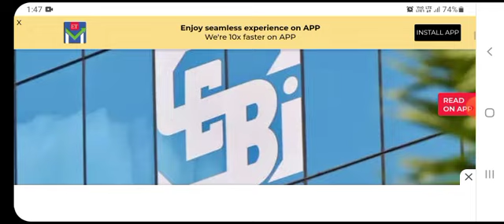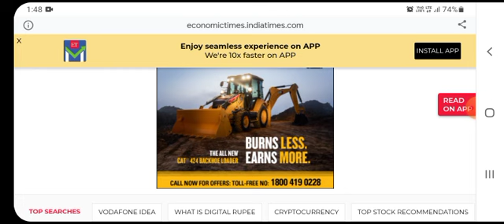BCG SHARE LATEST NEWS | BRIGHTCOM GROUP LATEST NEWS | BCG UPPER CIRCUIT